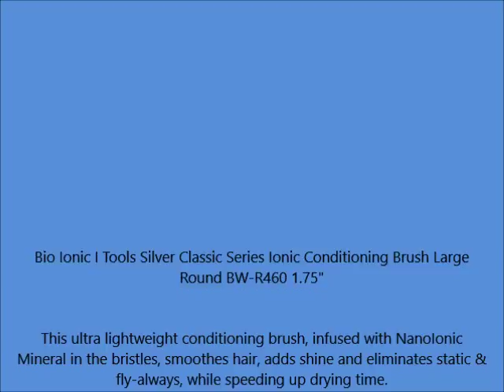Bio Ionic I Tools Silver Classic Series Ionic Conditioning Brush Large Round BW R460 1 75 inch